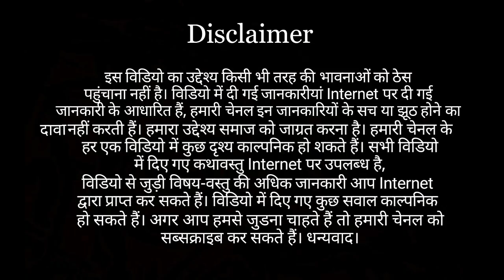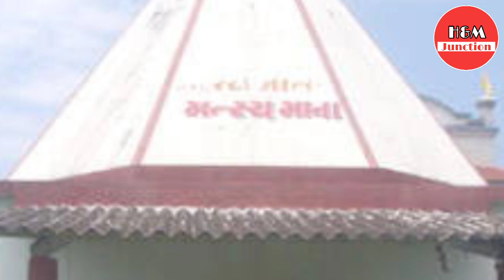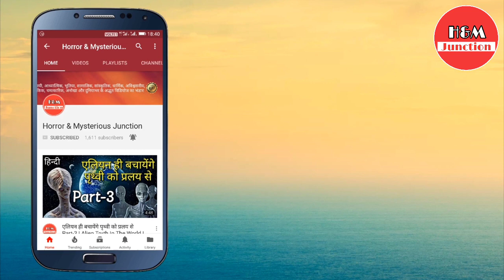एक ऐसा गांव जहाँ होती हैं व्हेल मछली की पूजा। जानिए इस अनोखे गांव के बारे में।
भारत में ऐसे कई मंदिर हैं, जो अपने आप में अनोखे हैं। इन मंदिरों से जुड़ी अपनी कहानी भी होती है। आपने भी देवी-देवताओं के अनेक मंदिर देखे होंगे, लेकिन क्या कभी आपने ऐसे किसी मंदिर के बारे में सुना है, जहां व्हेल मछली की हड्डियों की पूजा होती हो। आपको शायद इसपर यकीन न हो, लेकिन गुजरात में वलसाड तहसील के मगोद डुंगरी गांव में ऐसा ही मंदिर मौजूद है।

इस मंदिर को 'मत्स्य माताजी' के नाम से जाना जाता है। 300 साल पुराने इस मंदिर का निर्माण गांव के ही मछुआरों ने करवाया था। आपको जानकर हैरानी होगी कि मछली पकड़ने के लिए समुद्र में जाने से पहले यहां रहने वाले सारे मछुआरे पहले मंदिर में माथा टेकते हैं, तभी वो वहां से जाते हैं।

कई लोगों का यह भी मानना है कि जब भी किसी मछुआरे ने समुद्र में जाने से पहले इस मंदिर के दर्शन नहीं किए तो उसके साथ कोई न कोई दुर्घटना जरूर हो जाती है।

इस मंदिर के निर्माण के पीछे एक मान्यता है, जिसके अनुसार 300 साल पहले गांव के ही एक निवासी प्रभु टंडेल को एक सपना आया था कि समुद्र तट पर एक विशाल मछली आई हुई है। उसने सपने में यह भी देखा था कि वह मछली एक देवी का रुप धारण तट पर पहुंचती है, लेकिन वहां आने पर उनकी मौत हो जाती है।